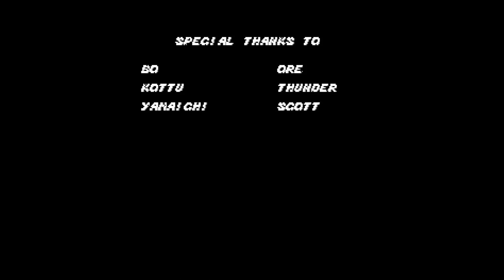[The Count] Streets of Rage (Analogue Mega SG) {Part 2, Final}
Let's fire up another Sega Genesis classic game! This is from 1991 with legendary music from Yuzo Koshiro. This is a solid multiplayer beat em up with some pretty high difficulty, cool aesthetic locations, and banging music. This will be my first time playing. Anyway, wish me luck, and let's go!

BTC: 3CqYS5NLCqk4FoWHt14iSqMJCgwMrRYuch
ETH: 0xD87357aa7C2f63C069d8d4cB9149bc4011A5DB9F
LTC: MChEPUkK86HVjfZ4AuSgYV4wzz43fnQXcS
DOGE: DAEi27xaWg2VErynpVvM5xUkEybib8DSzL